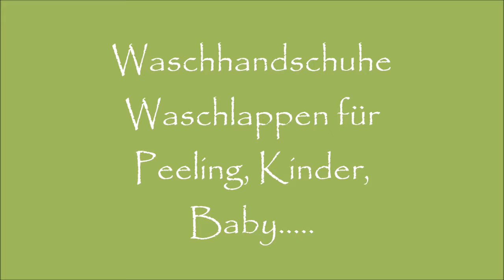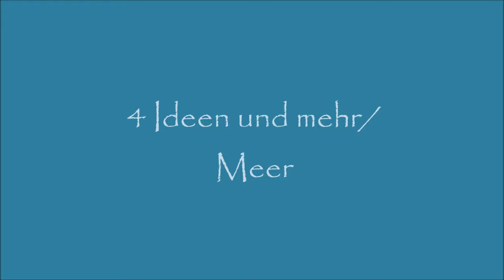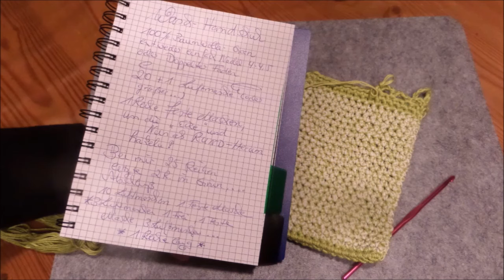DIY/ 4x Waschhandschuhe / Waschlappen -Peeling...Häkeln LEICHT GEMACHT :)) Teil 2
wir HÄKELN wieder zusammen-.
Waschhandschuhe Waschlappen, für Klein und groß , für Peeling, festes Shampo & DUSCHGEL. leicht gemacht. Praktisch,Cool, verspielt, in jeder GRÖßE LEICHT GEMACHT:
Meine Ideen, Entwürfe für Euch für Dich!